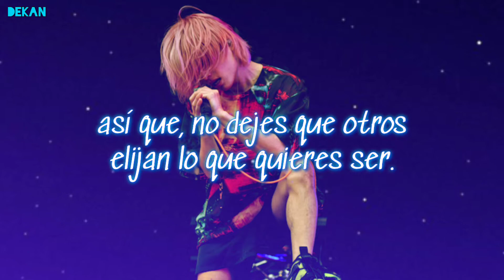FaLiLV - Twilight (Parte de So) [Sub. Español]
Hola, soy DēkAn. Ya que no he subido videos desde hace un mes y tal vez no vaya a subir pronto, decidí hacer una serie de videos cortos a partir de canciones de FaLiLV. Es lo que hago, subtitular canciones, solo que ahora voy a subtitular partes específicas de canciones, debido a falta de tiempo o de recursos para editar.
¿Será demasiado considerar este canal como una responsabilidad? No lo sé.

Video corto número 1: Twilight

Lyrics:

[So]
Your life is yours
You can [be who] you want to be
You're only you,
so do not let others choose what you want to be
Your pain will heal
and get better someday
Twilight between stars and Sun...
We all start a brand new day

- DēkAn